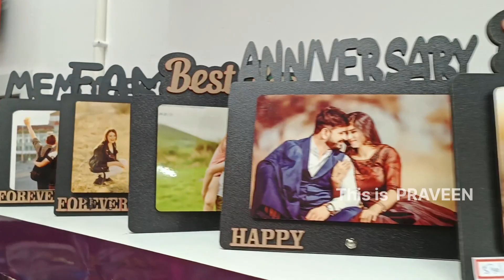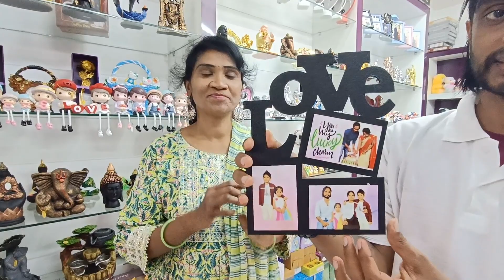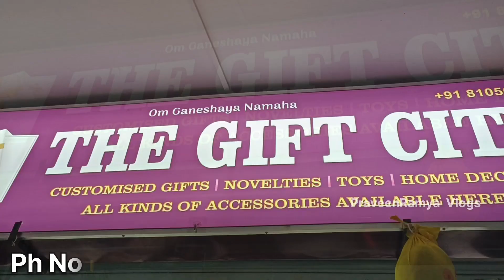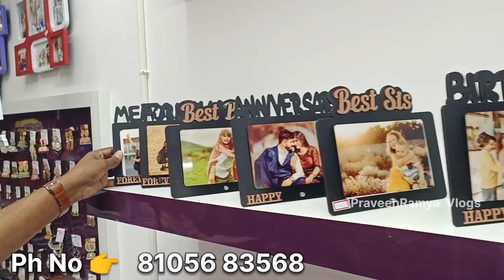Anantapur Best Gift Shop Low Price Best Quality | anantapur vlogs | anantapur tower clock bridge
Address 👉 Sampada Portico , women's Shopping Complex, బళ్ళారి బైపాస్ రోడ్డు, near baba sticker opposite line, అనంతపురం

           Hi Everyone  🙂